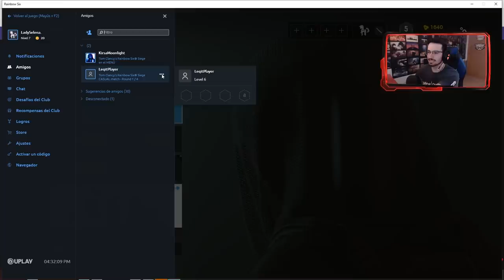ENGAÑO a un HACKER de RAINBOW SIX SIEGE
Troleamos a un hacker en este Gameplay de Rainbow Six Siege español en las aventuras de Selena.